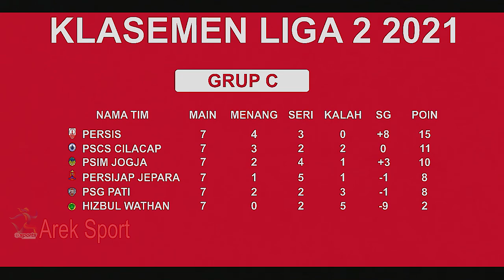Jadwal RANS CILEGON FC vs BADAK LAMPUNG FC Jadi Laga Paling KRUSIAL Untuk RANS Lolos Ke 8 Besar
Terus dukung tim channel ini untuk menjadi channel sepak bola dan berita olahraga  favorit di Indonesia.

Channel Ini Berisi Tentang :
berita bola liga 1 2021
sepakbola tadi malam
sepakbola hari ini
sepakbola lucu
sepakbola indonesia
timnas indonesia
klasmen liga spanyol
klasmen liga itali
klasmen liga 1 indonesia
kabar terbaru sepakbola